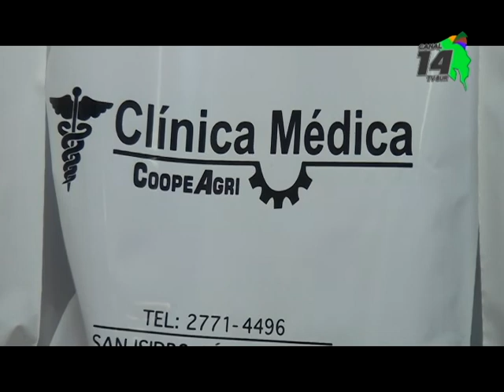Banco de Sangre del Hospital logró la meta y superó la expectativa en campaña de donación